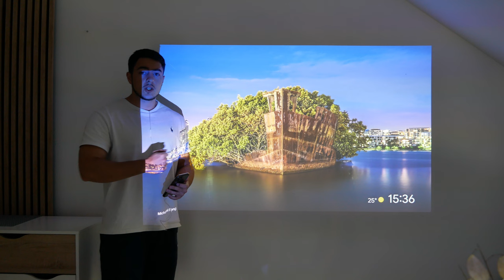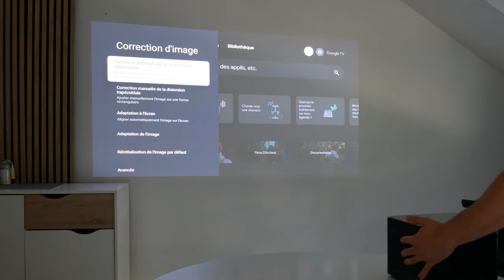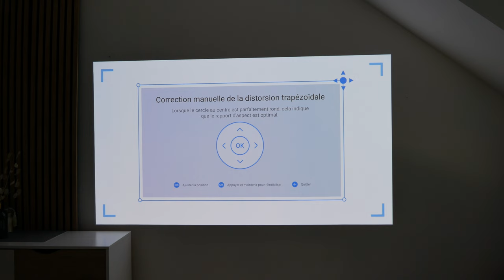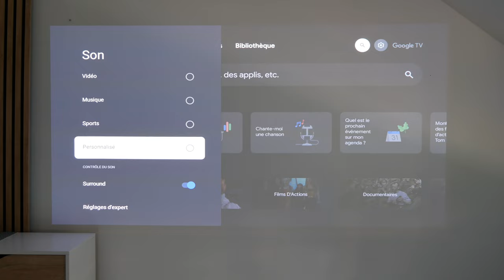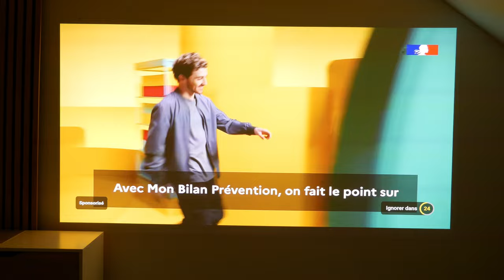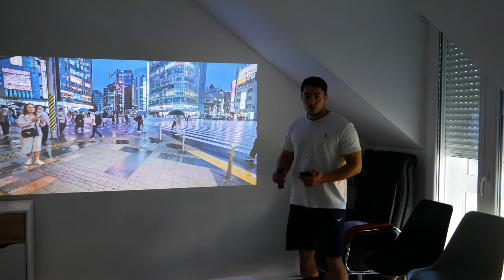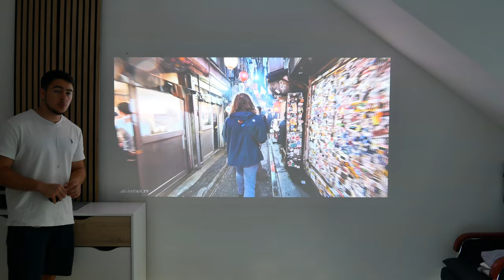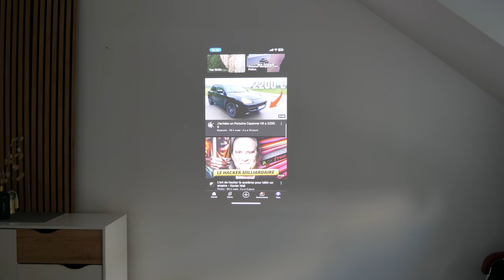Un VIDÉOPROJECTEUR 4K avec 2 450 Lumens et Netflix ! Dangbei DBOX02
Le Dangbei DBOX02 est un vidéoprojecteur laser 4K de pointe offrant une qualité d'image exceptionnelle avec une luminosité de 2 450 lumens ISO, idéal pour des projections jusqu'à 200 pouces, même en journée. Il est équipé de Google TV, permettant un accès facile aux plateformes de streaming comme Netflix, YouTube et Prime Video, et prend en charge les commandes vocales via Google Assistant. Parmi ses fonctionnalités, on retrouve la correction automatique de l’image, l'évitement des obstacles, et un autofocus intelligent, ce qui simplifie grandement son installation. De plus, il est compatible avec HDR10+, Dolby Audio et DTS.

Produit de la vidéo:
• Dangbei DBOX02
(Économisez 330 € avec le coupon/la remise sur la page et obtenez un support de cardan Dangbei GRATUIT pendant les offres Prime Day du 8 au 14 octobre)

► Mon setup:
• Siège (Hinomi X)